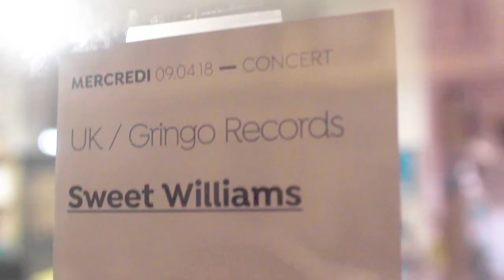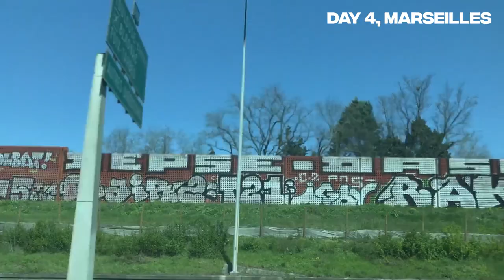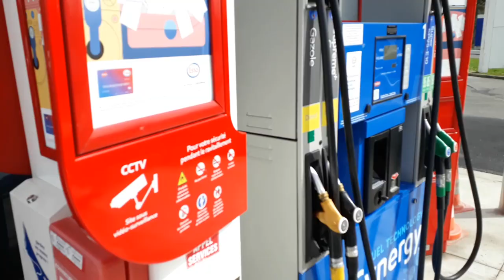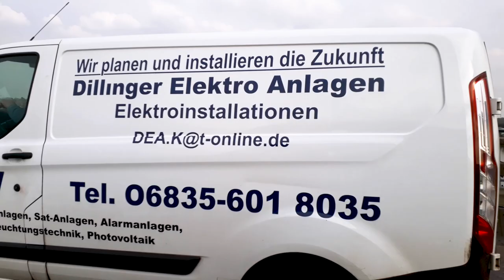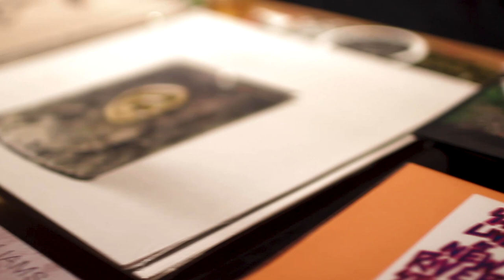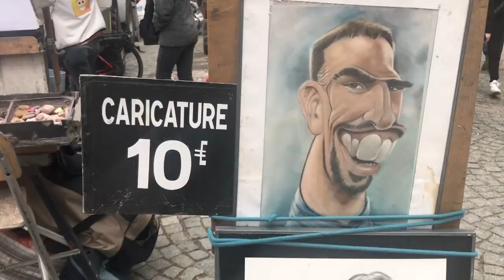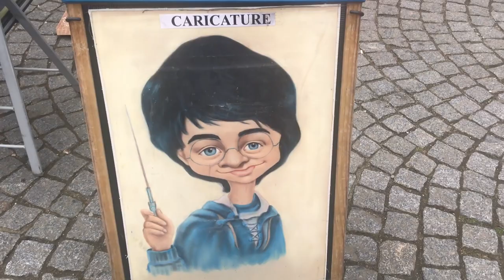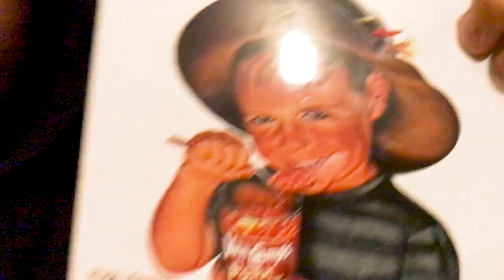Sweet Williams | Self Portrait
In the Spring of 2018, I was lucky to sit in for a tour with a band I'm a big fan of. They needed a last minute drummer for eight French dates so I put my hand up. Hastily though, as one of the main reasons I love their music is the sometimes perplexing beats and patterns hypnotic. I had my work cut out. A couple of practices with Lisa Lavery (bass) and homework from Tom House (guitar/vox) and we were ready-ish.

The film represents the ten days spent bringing the Sweet Williams magic. Titled a self portrait as it's mostly made up of footage the four of us shot on phones and a DSLR. I think it's lyrical, funny and while the soundtrack features a hit or two, it's mostly a selection of T House nuggets from the vault. Tom kindly gave notes on the edit drafts and the audio was EQed and mastered by Jon Griffin (guitar).

It doesn't have as much live performance footage as other tour documents might, but does include some clips of the inspirational live sets from other bands we saw along the way. And includes two full tracks from our Paris gig, kindly recorded by Benoit

Sweet Williams is on a roll of releasing brilliant albums.

Enjoy x